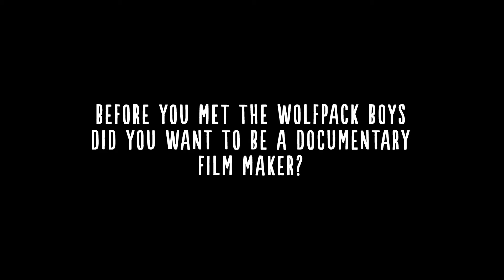Wolfpack Director Crystal Moselle - Making Documentaries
"Jaw-dropping... truly incredible" - NEW YORK DAILY NEWS.

Locked away from society in an apartment on the Lower East Side of Manhattan, the Angulo brothers learn about the outside world through the films that they watch. Nicknamed the Wolfpack, the brothers spend their childhood re-enacting their favorite films using elaborate homemade props and costumes. With no friends and living on welfare, they feed their curiosity, creativity, and imagination with film, which allows them to escape from their feelings of isolation and loneliness. Everything changes when one of the brothers escapes, and the power dynamics in the house are transformed. The Wolfpack must learn how to integrate into society without disbanding the brotherhood.